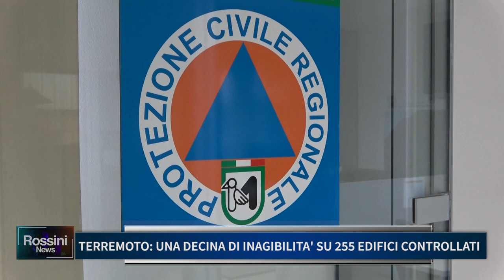TERREMOTO: UNA DECINA DI INAGIBILITA' SU 255 EDIFICI CONTROLLATI